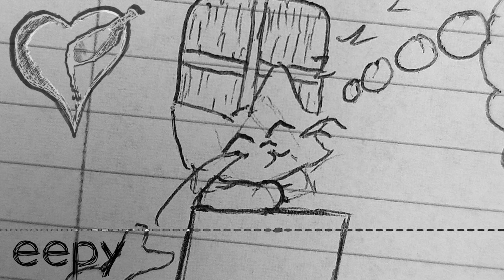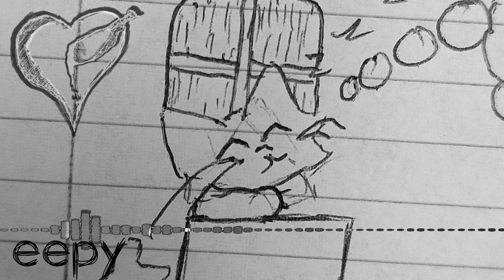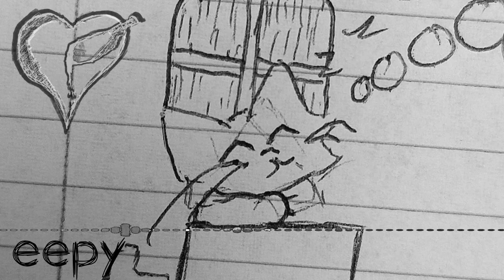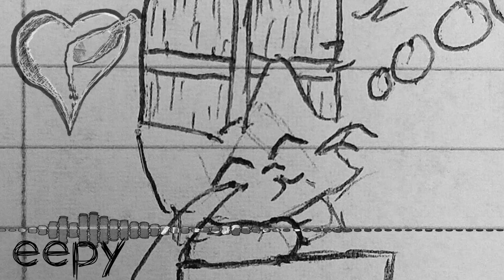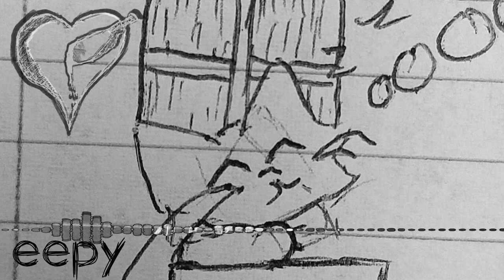[hlw] kibnip - 1. eepy (extratone)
key/scale - f minor melodic
70 / 1120bpm
genre - extratone
style - music box

to trust is to rust
the thing i want most in this world is to cry.
i want to cry, i'm not bound by social expectations, why can't i?
maybe it's conditioning..
every time i tear up, i have to try and force myself to keep going to teach my body its okay.. but the strain trying to cry just makes me light headed..
there's so much pain i want to cry about.. please, just let me cry.